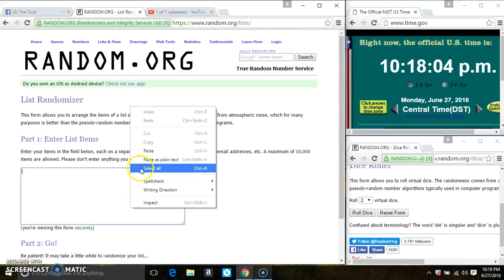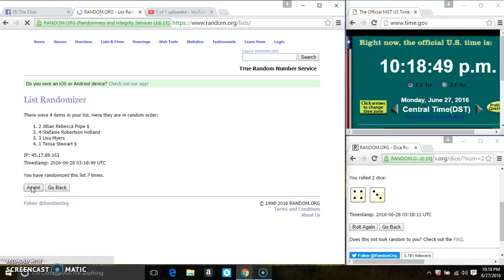miracle peeler mini